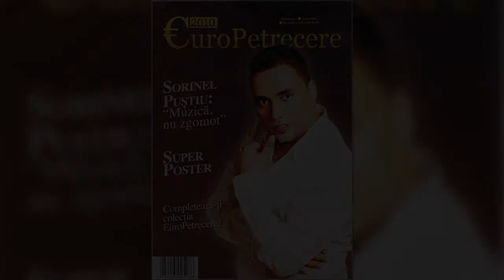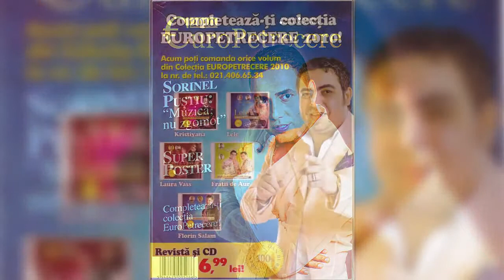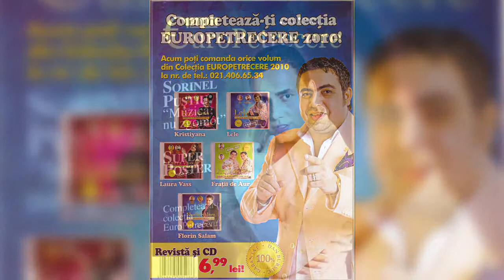Sorinel Pustiu - Fetele rup mesele - EuroPetrecere